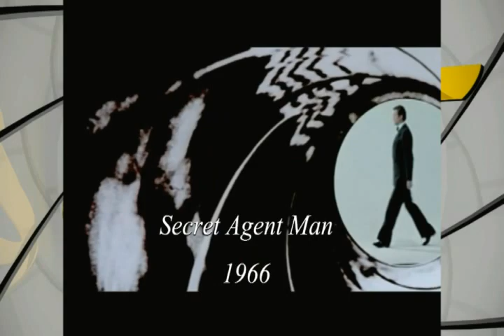Secret Agent Man Johnny Rivers TKV